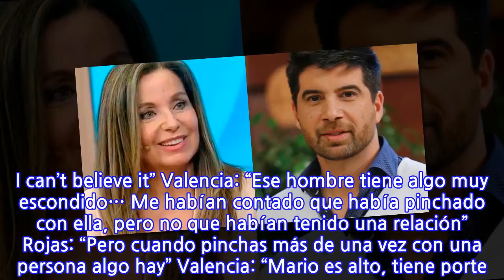“¿Tú sabías que Mario había tenido un touch and go con Viviana Nunes…?”,...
“¿Tú sabías que Mario había tenido un touch and go con Viviana Nunes…?”, comentan en espacio de farándula Que Te Lo Digo “Yo me enteré de una cosa de Mario Velasco. ¿Tú sabías que Mario había tenido un touch and go con la Viviana Nunes?”, comentó el periodista Sergio Rojas a su colega Hugo Valencia durante Que Te Lo Digo, espacio de farándula que emiten a través de Instagram. El tema surgió debido a la visita de Valencia al programa Zona de Estrellas, que Velasco conduce en el canal Zona Latina: Hugo Valencia: “Sí. Sabía. Me lo habían contado, pero hace mucho tiempo” Sergio Rojas: “Yo no tenía idea que él había tenido no sé si un romance, pero más que un touch and go, porque parece que después como que se llamaban para encontrarse. No era que pasó una vez, una locurilla, sino que era como un caserito frecuente. Pero tengo entendido que se juntaban para pasarlo bien y después buena onda y todo” Valencia: “A mí me habían contado. Yo no sé qué le encontrarán las mujeres a Mario. O sea no es feo, pero igual a mi socio le ha ido muy bien y con chicas muy, muy guapas” Rojas: “La Viviana Nunes, que es de las mujeres más guapas que existe en Chile. Una señora distinguida, elegante. ¿O sea en qué momento? I can’t believe it” Valencia: “Ese hombre tiene algo muy escondido… Me habían contado que había pinchado con ella, pero no que habían tenido una relación” Rojas: “Pero cuando pinchas más de una vez con una persona algo hay” Valencia: “Mario es alto, tiene porte. Eso es atractivo para las mujeres” Rojas: “Pero te digo que El Poeta también es alto, Peter La Anguila también es alto” Valencia: “Ya, pero Mario no es feo. ¿Por qué lo estás comparando con ellos?” Rojas: “Tú me estás hablando de gente alta. Yo te estoy hablando de gente alta, que no tiene que ver con que tengan un feeling. Yo creo que algo debe tener. A lo mejor tiene mucha labia, porque estuvo con la Caro Mestrovic” Valencia: “La Lucila Vit, Maite Orsini, Jocelyn Medina, Fran García-Huidobro” Rojas: “Y ahora la Viviana Nunes. Yo creo que el hombre algo debe tener como que las engrupe, porque no creo que sea Fabricio en versión chilena. Vamos a tener que averiguarlo”.
INFORMATION
• Source: glamorama